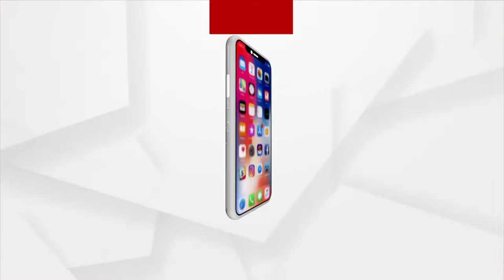ପୁରୀ ଗସ୍ତରେ କେନ୍ଦ୍ର ମନ୍ତ୍ରୀ ଅଶ୍ଵିନୀ ଚୌବେ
ପୁରୀ ଗସ୍ତରେ କେନ୍ଦ୍ର ଖାଦ୍ୟ ଓ ସାଧାରଣ ବଣ୍ଟନ ଏବଂ ଖାଉଟି ବ୍ୟାପାର ସହ ଜଙ୍ଗଲ ଏବଂ ଜଳବାୟୁ ପରିବର୍ତ୍ତନ ମନ୍ତ୍ରୀ ଅଶ୍ଵିନୀ ଚୌବେ । ପୁରୀ ବ୍ଲୁ ଫ୍ଲାଗ୍ ବେଳାଭୂମିରେ ସାଗର ତଟ ସ୍ଵଛ ଅଭିଯାନ ଏବଂ ଆଜାଦୀ କି ଅମୃତ ମହୋତ୍ସବରେ ଯୋଗ ଦେବା ସହ ମହାପ୍ରଭୁ ଜଗନ୍ନାଥଙ୍କୁ ଦର୍ଶନ କରିବେ